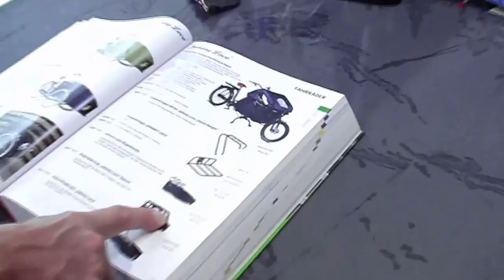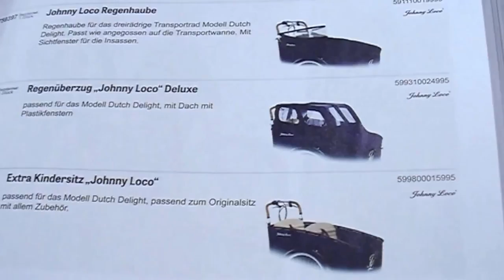Johnny Loco® Presentation by BBF @ Veloman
When we Johnny, we had a few hours to kill. During that time, he changed our lives drastically with his stories. He left us dazzled at a platform in Paris station. As unexpected as he had appeared, he disappeared again, leaving behind his suitcase that had obviously seen better days and a robust beach cruiser. We would never see him again.

We did look for Johnny, but we never found him. And crazy as it sounds, it doesn’t matter anymore. Johnny is a man who chooses his own path in life, who enjoys the smaller moments and the greater happiness, and who gives his material possessions away as eagerly as he once amassed them. He taught us that every day has its moments and places, which offer opportunities for reflection and relaxation.